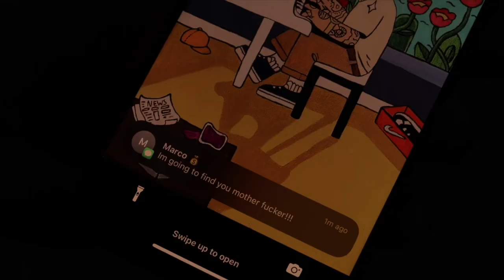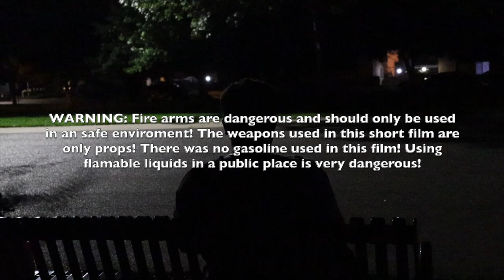Under Pressure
After doing some time Luis is now out in the world trying to get back on his feet looking for a honest job. He runs to an old friend Felix who has a job that would benefit Luis. We soon to come find out that the boss Marco has other plans for Luis.

Songs I used:
Thank you @logic  for putting out free music for his fans to enjoy! I used "Ultra Violent"
 @LuteWest9  feat Cam O'bi - Ford's Prayer
All other music was made by Edgar Alvarez AKA PHANTOM

Thank you to my friends Angel Garcia, Alexis Gonzalez, and Nathan Vasquez for being apart of my short film. I truly appreciate you guys for helping me out and for making a story in my head a reality.